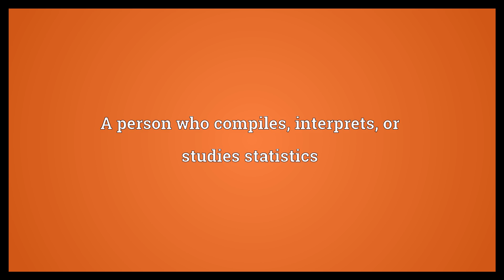Statistician Meaning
Video shows what statistician means. A person who compiles, interprets, or studies statistics. a mathematician with a specialty of statistics.  Statistician Meaning. How to pronounce, definition audio dictionary. How to say statistician. Powered by MaryTTS, Wiktionary